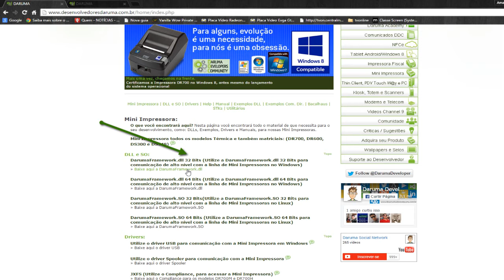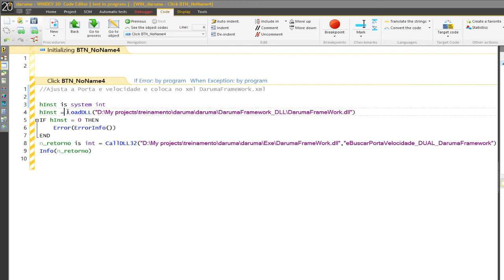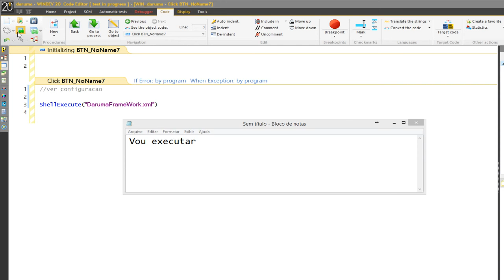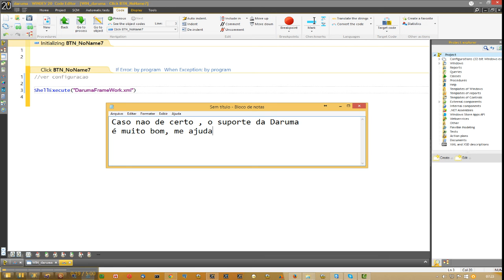Windev 022 Nfc e Imprimir Daruma